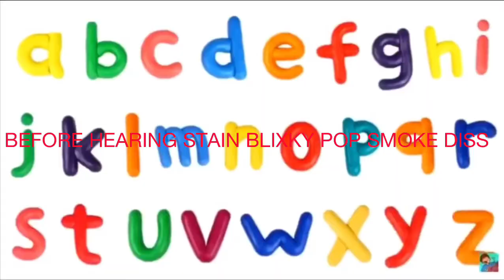BEFORE HEARING STAIN BLIXKY - POP SMOKE DISS AFTER HEARING POP SMOKE DISS